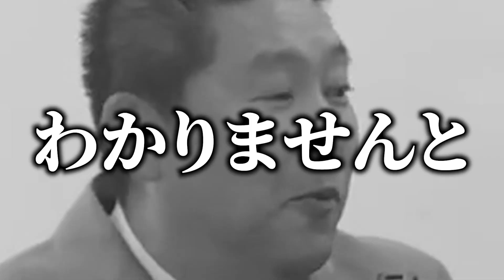【ホリエモン】ガーシーがGoogleに抹消されます。立花孝志のここでしか聞けない内部事情に堀江貴文の開いた口が塞がらない。【切り抜き 立花孝志 NHK党 青汁王子 ひろゆき 島田紳助 暴露 選挙】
ホリエモンが語るビジネスや時事問題について投稿しております。
テーマ別のホリエモン切り抜き動画を「フルテロップ」で投稿しているのでミュートでも楽しめます。

※当チャンネルはガジェット通信様と正式な契約の元、運営しております

【ホリエモン】上島竜平さんは●●が原因で命を落としたかもしれません。ネット上で誹謗中傷を受ける方へのサポート方法を教えます。

【三木谷浩史】ガーシー砲直撃した楽天社長は過去にも●●に狙われていた。昔から狙われがちだった理由が明らかになります。

【ホリエモン】元ZOZO前澤と女優剛力の破局原因は●●だった。これを一緒にできる人はなかなかいないかもしれません。

【三木谷浩史】楽天って正直●●だよね。ガーシー暴露で話題の三木谷氏はぶっちゃけセンスないけど優秀です。

【ガーシー】NHK政見放送で芸能人の闇を大暴露予定！？NHK党立花と企んでいることがヤバすぎて芸能界終了目前か